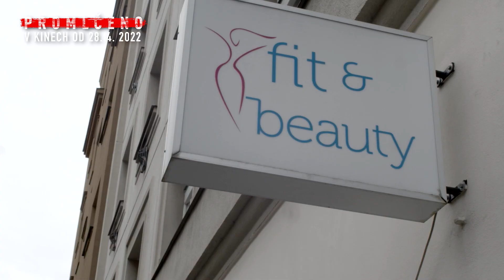PROMLČENO: JAK BARBORA BOČKOVÁ ZMĚNILA VZHLED KVŮLI FILMU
Jak vypadá sebevědomá a inteligentní slečna, která to ve svém velmi mladém věku dotáhla až ke svému vlastnímu pořadu v rádiu? Na tuhle otázku jsme odpověděli radikální vizuální proměnou herečky Báry Bočkové, kterou můžete vidět ve filmu Promlčeno společně s Karlem Rodenem, Vilmou Cibulkovou, Igorem Barešem a Denisou Barešovou již 28. dubna ve všech českých kinech.